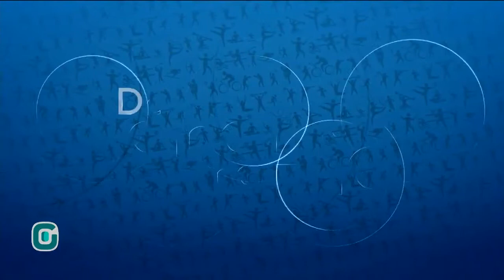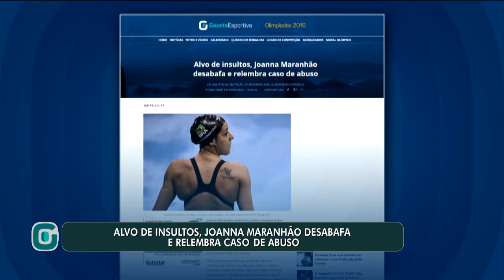Corinthians empata com Cruzeiro sob vaias da torcida (09/08/2016) - Gazeta Esportiva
Corinthians empata com Cruzeiro, ouve vaias e Elias critica a postura da torcida. Resultado dá o título simbólico do primeiro turno Palmeiras. AtléticoMG vence a Chapecoense, chega a quinta vitória seguida e é o novo vice-líder do Brasileirão. Depois de perder a liderança e sair do G4 do CampeonatoBrasileiro, santos terá confronto decisivo com o AtléticoMG de Robinho. O Sevilla da Espanha, que levou embora Paulo Henrique Ganso, agora quer contratar o zagueiro Rodrigo Caio, também do SPFC. E Lucas Barrios tem lesão e deve desfalcar o Verdão por quatro semanas, Leandro Pereira ainda é dúvida.